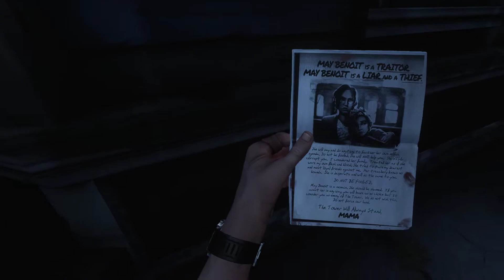The walking dead: Saints & sinners #2 - Jour 2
The Walking dead Saints & Sinners - No Commentary